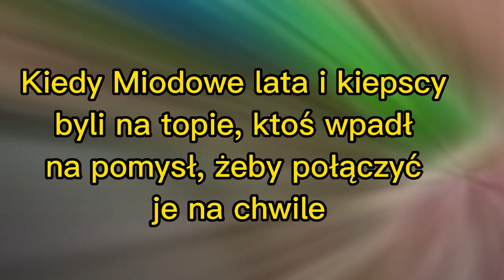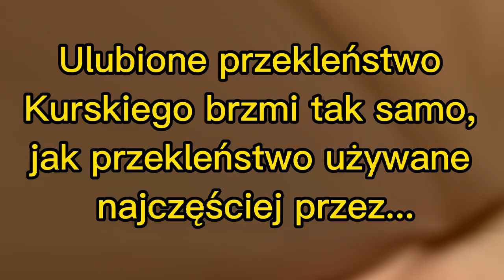10 ciekawostek o Miodowych Latach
Opis
Cześć! Witajcie w dzisiejszych ciekawostkach. Dziś pokaże wam 10 ciekawostek o serialu Miodowe Lata. Jeśli masz pomysł na kolejny odcinek z tej serii to napisz w komentarzu! Zapraszam do oglądania!

Reżyseria: Karol Krawczyk
Scenariusz: Życie
Montaż: Dawid SK3BA TV
Producent: Tadzio Norek
Źródło ciekawostek: Internet
Źródło zdjęć: Google